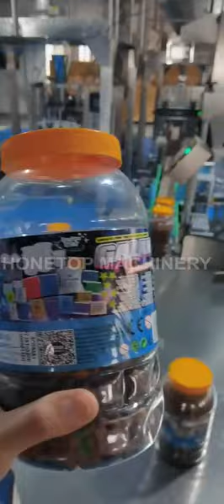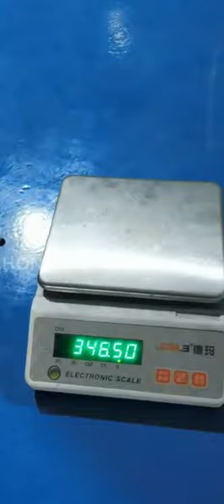Full automatic Bottle filling capping labeling machine